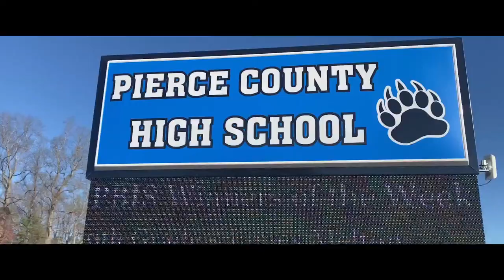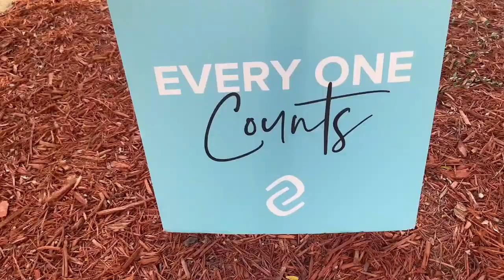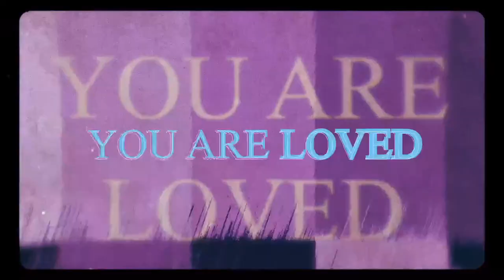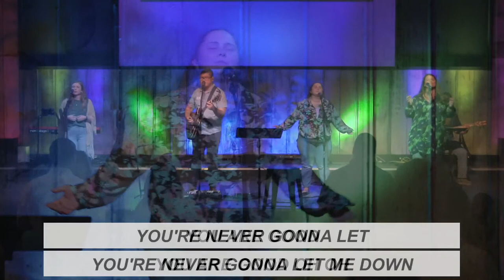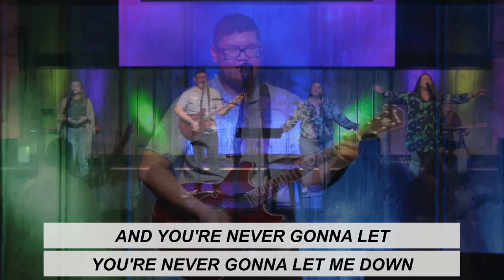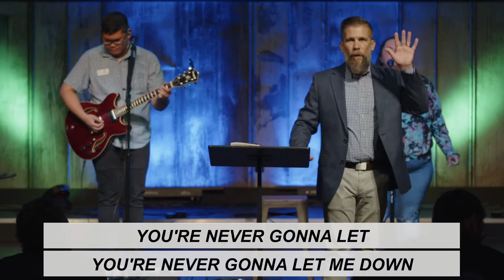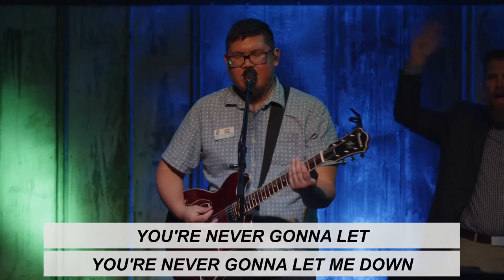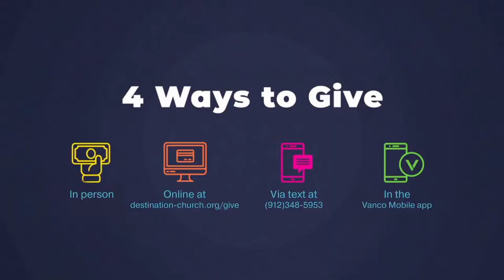How to Live a Life of Faith | Pastor Rodney Thrift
Pastor Rodney Thrift brings us part 3 of our current series, "Life." Take a look at what faith is, what faith does, and how we can connect the dots of faith to help us live by faith.

Section Titles
0:00 Intro
4:59 "You Came to My Rescue"
9:50 "Believe for It"
18:15 "King of My Heart"
22:47 Baby Dedication
35:30 Prayer
36:23 Announcements
41:34 Video: Meet & Greet
43:37 Video: Series Bumper
44:09 Message: "Life of Faith"
50:11 F-A-I-T-H: Forsaking All I Trust Him
51:58 Soul Tattoo: Jesus is the founder and perfecter of our faith.
56:13 Live a Life of Faith
59:33 1) Faith in God.
1:02:37 2) Faith is a gift from God.
1:04:55 3) Faith pleases God.
1:06:36 4) Faith sustains us to the end.
1:08:11 5) Faith is demonstrated by action.
1:12:03 6) Faith tested produces perseverance and matures us.
1:14:32 7) Faith is also trusting God with my finances.
1:16:57 Connecting the Dots of Faith
1:22:20 The Righteous Shall Live by His Faith
1:24:35 Call to Respond
1:28:20 "There is a Cloud"
1:34:00 Service Close

Join us on Facebook (link above) for Wednesday morning prayer at 6am.

If you said YES to Jesus through this message, we'd love for you to let us know